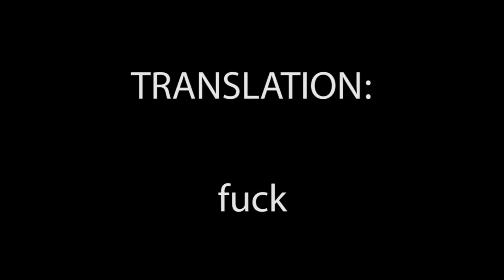Once I Played Viscera Cleanup Detail w/ eSwags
Some good old footage of me and 'Swags playing this game because he's like,"shit, let's play this," and I go,"aight."